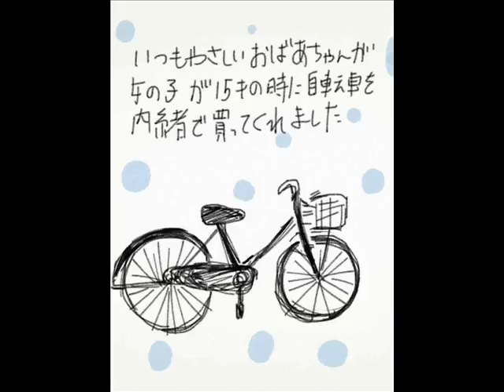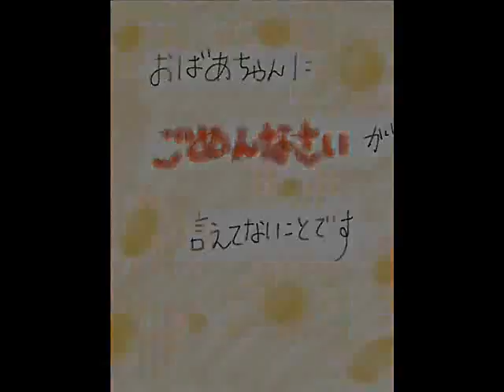【朗読】絵本動画「おもひで(おばあちゃん編)」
原案:N.M.
イラスト:N.M.
朗読:H.Y.
動画編集:510

実話を元にした物語です。
観て頂いた方に残るものがありましたら幸いです。